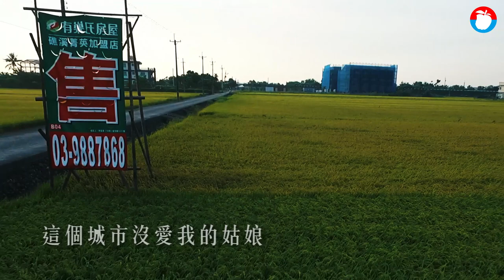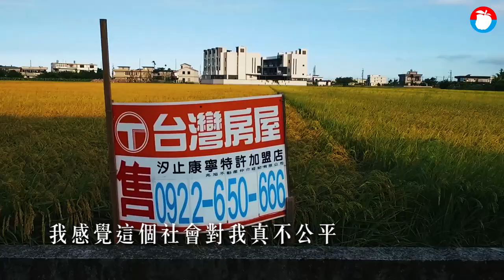【鋤不動的鑽石田】空拍篇：看見台灣農地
2000年政府開放農地自由買賣後，豪華農舍、違章工廠、綠電設施不斷霸佔農地，進推升農地價格至世界最貴。台灣，真的成為一個「萬物皆可炒」的國家嗎？